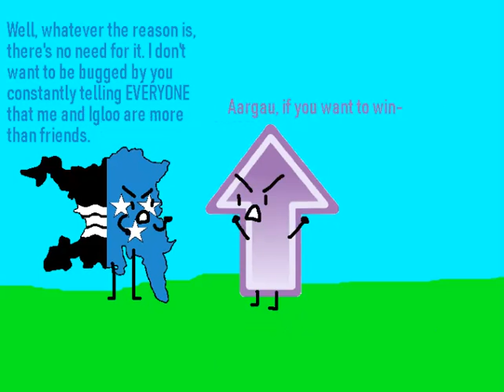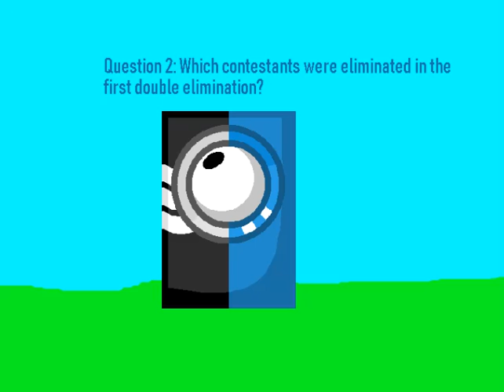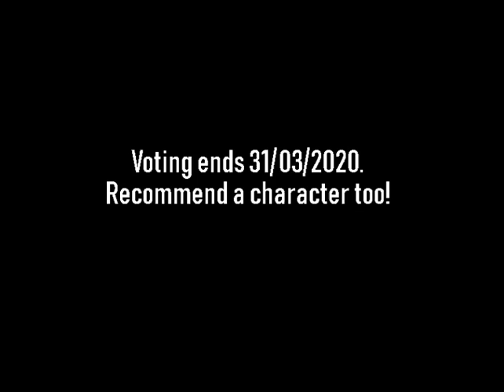Battle for Steam: REWRITTEN - Episode 9: Asked Un-Tasked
After some time, we get to see some uneasiness in the teams. Also, someone who disappeared in Episode 3a is making a reappearance! Guess who it is. Who will be eliminated? Find out in this episode of BFSR!

Also, make sure to recommend a character.